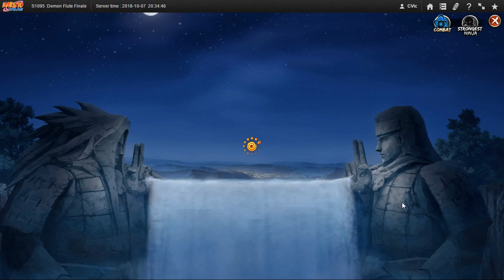Naruto ナルト Online NS D41 Sunday Night After 9pm or 21 Server Time Best Time to Activate Trial Medals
As 9 pm or 21 server time is when the timed events end  mostly. Forgot to show me collecting the Weekend pack as well as the chuunin free coupon collection of the day/night.

Today's upload will be 31 videos to with a total size of 5.02 GB which should do until 10/28/18? No compiled vids today Like i promised.